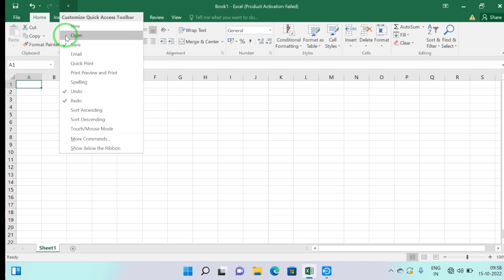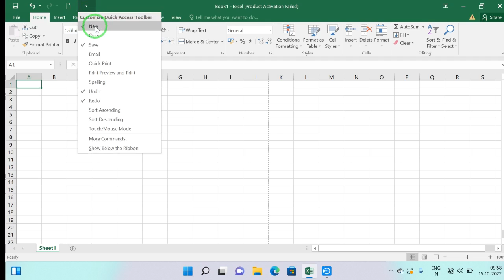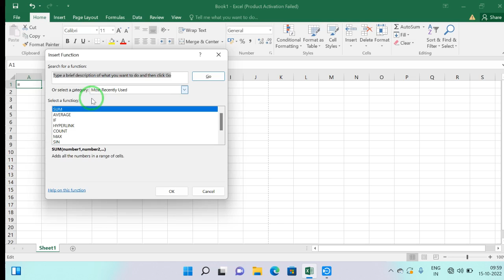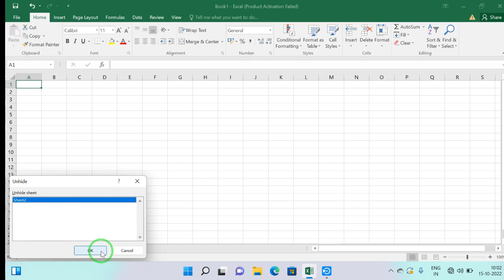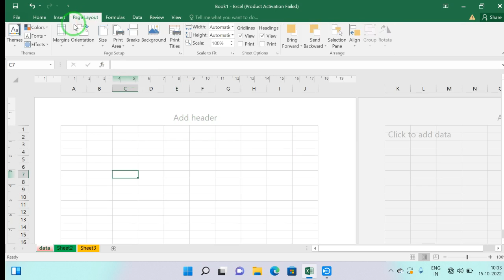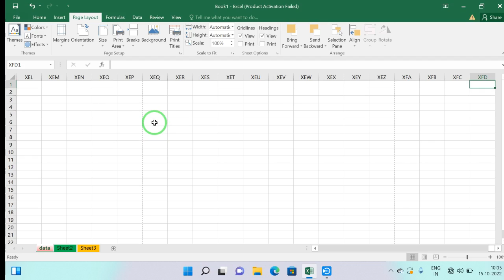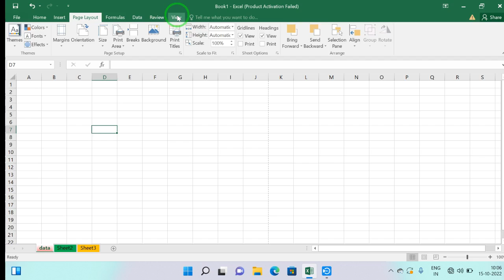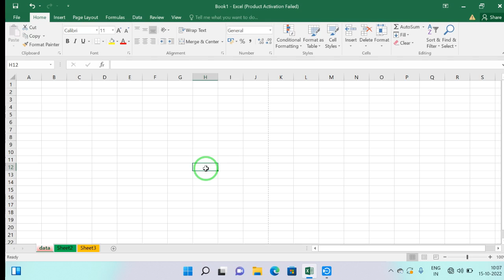Introduction to Excel 2016 for beginners/freshers in Nagamese | Lesson 1 in excel | MS Office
Introduction to Excel, the most demanded & important software in today's world. Get ready to learn the complete course of excel in my channel. Nagamese tutorial class only in Paul's Teach and Technology.

 links are given below 👇
Love & Regards
Subratha Paul